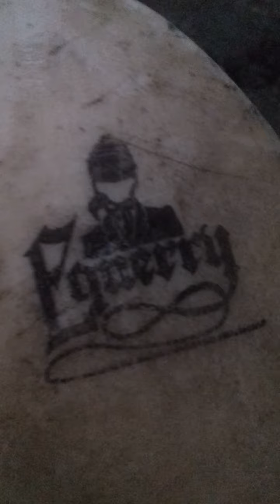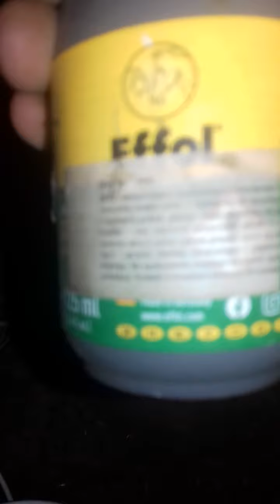Mój sprzęt dla konia